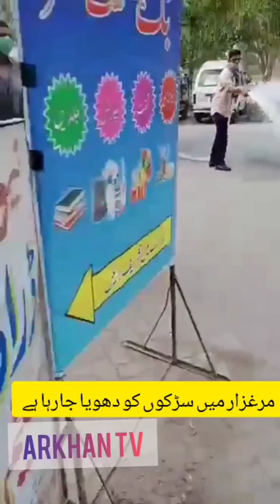Marghzar colony / society done a great work fumigation of all roads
مرغزار کالونی ملتان روڈ کی انتظامیہ نے اپنے ممبران کی حفاظت کے لیے تمام سڑکوں کو کلورین اور بلیچ ملے پانی سے دھویا یہ کرونا کے خلاف بہترین کوشش ہے